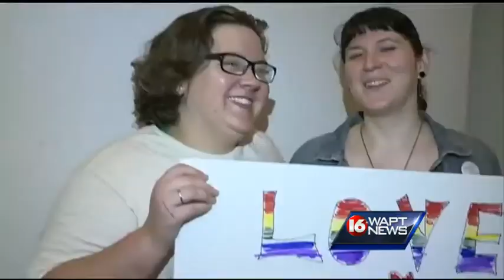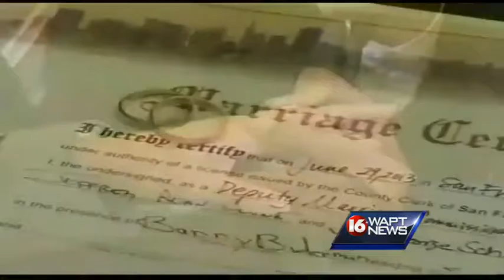Clerks questioning same-sex marriage get answers